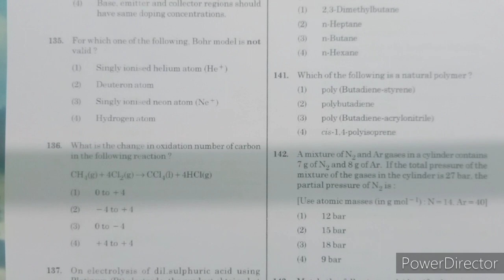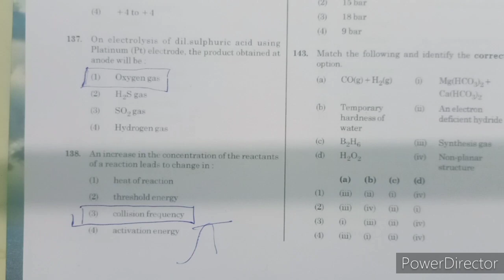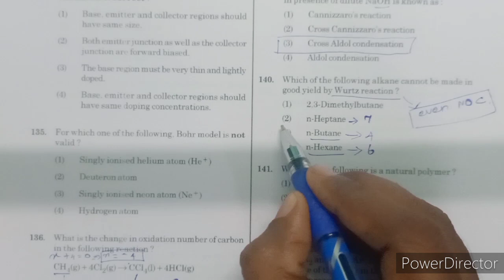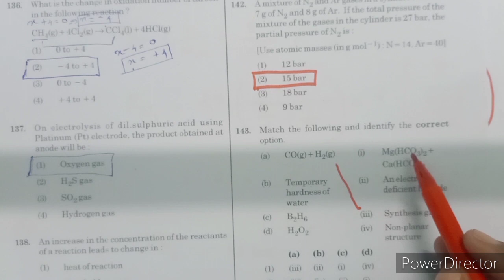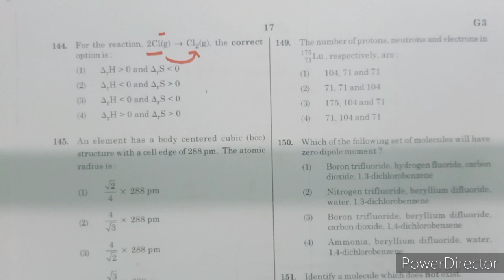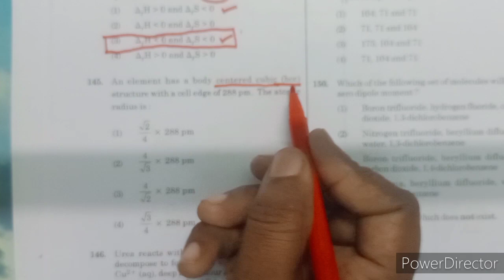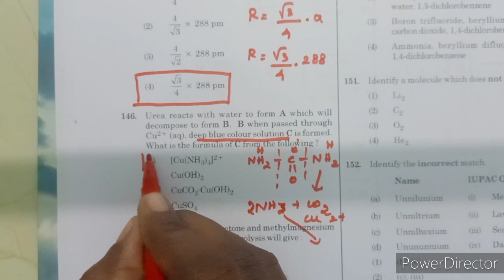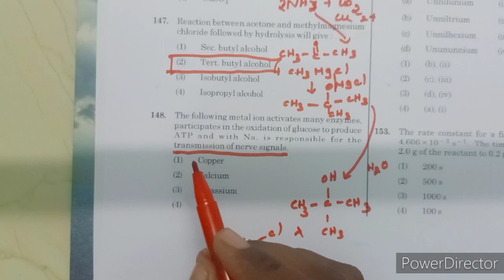NEET 2020-CHEMISTRY (EM)